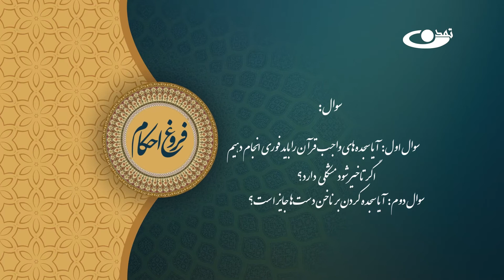بیان احکام نماز _ فروغ احکام قسمت 26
حجت الاسلام عبدالله احمدی و علی ظفر نبوی
موضوع: بیان احکام نماز

آدرس سایت و شبکه های اجتماعی ما:
است.